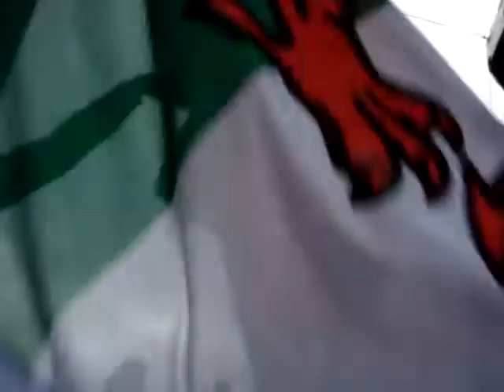Stereophonics - 'Mr Writer' at the Castle